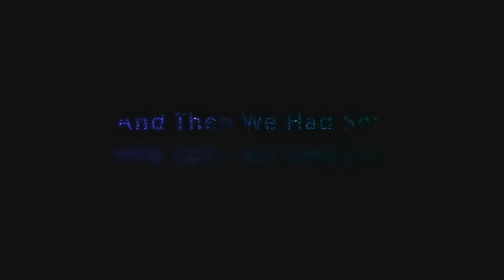EP 109 - Control in Relationships